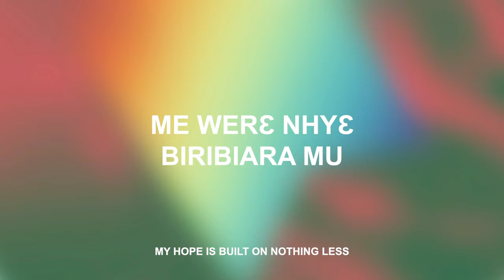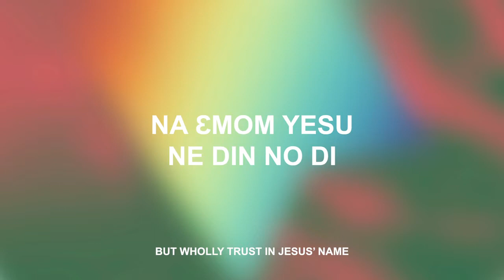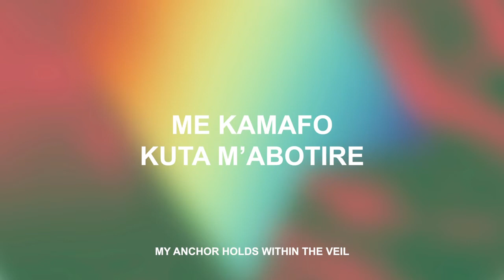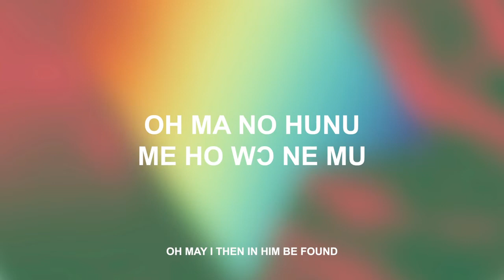Atweaseboɔ Lyric Video Hillsong wɔ Akan Kasa Mu